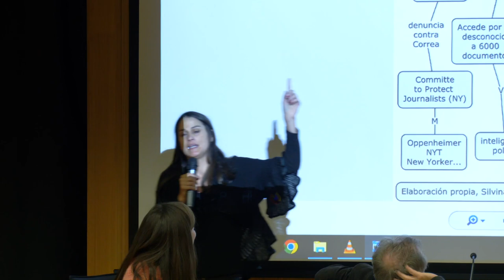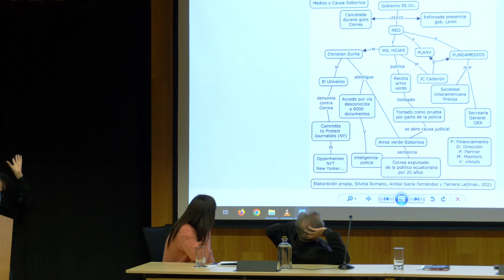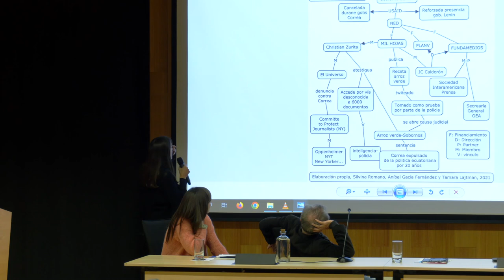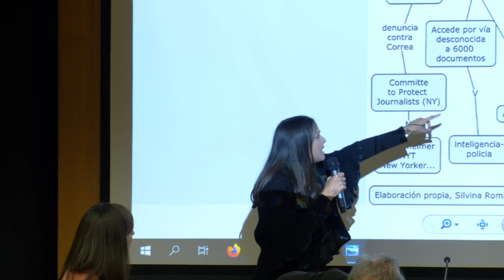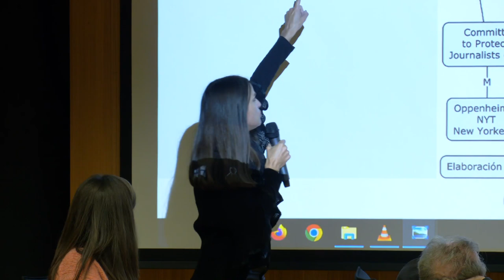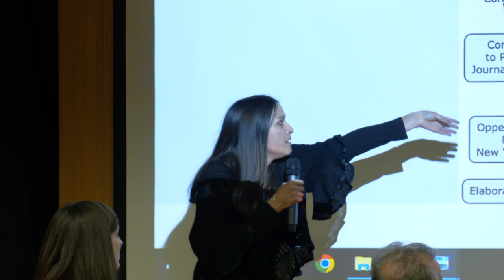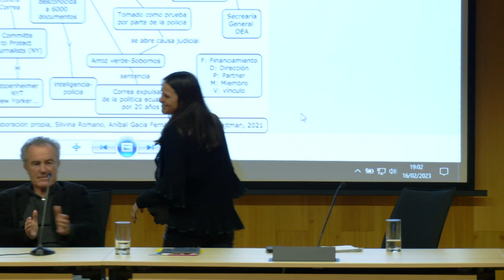¿Ley o legitimidad? Lawfare o la judicialización de la política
Charla sobre el lawfare y la judicialización de la política, organizada por Iratzar fundazioa y conducida por Idoia Zengotitabengoa, en la que participan Silvina Romano, Javier Pérez Royo y Arnaldo Otegi.

[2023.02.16, sala Antonio Beristain del Centro Santa María de la UPV/EHU, Donostia].